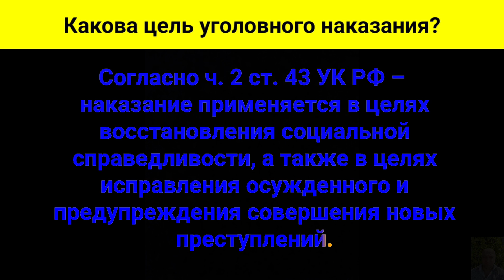Какова цель уголовного наказания?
Согласно части второй статьи сорок третьей Уголовного Кодекса Российской Федерации, наказание применяется в целях восстановления социальной справедливости, а также в целях исправления осужденного и предупреждения совершения новых преступлений.